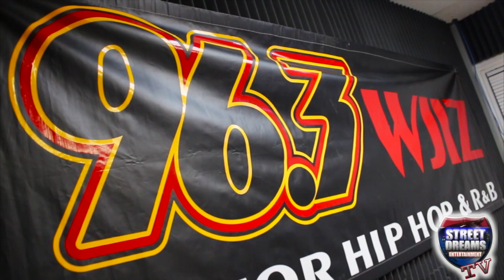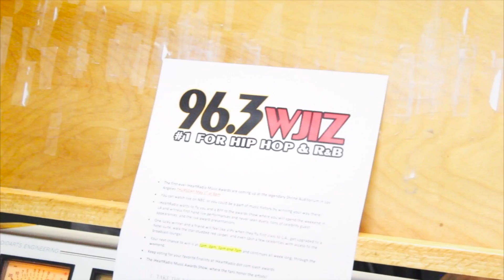96.3 WJIZ HomeTeam TakeOver Show Webisode 4 feat Phlame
96.3 WJIZ HomeTeam TakeOver Show Webisode 4 Featuring "Mr Had Me Turnt" Phlame hosted DJ Dwayne . Shot and edited by Shawty Spielberg